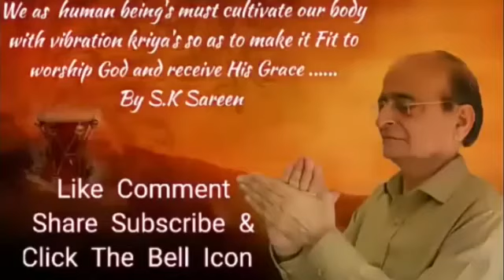मौत का शास्त्र | Maut ka Shastra